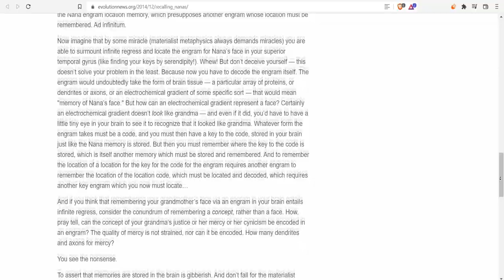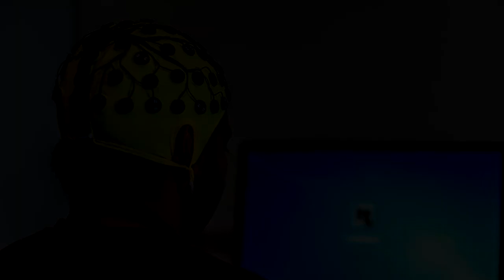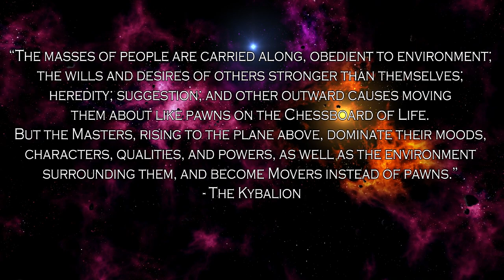Do we have Free Will? Kind of...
Where do our decisions come from?

“In the land of the blind, the one-eyed man is king.” We live in strange times, where mythology is actually history, where instead of teaching history, we obfuscate it, history is written by the victors as they say. If it can be destroyed by the truth, it deserves to be destroyed. Join me around the digital campfire as we explore the cosmos, and uncover hidden gnosis.

Bitcoin:
1Gv9nz2Eu3xC1HrPkMugdGaLozWxXuxDEV